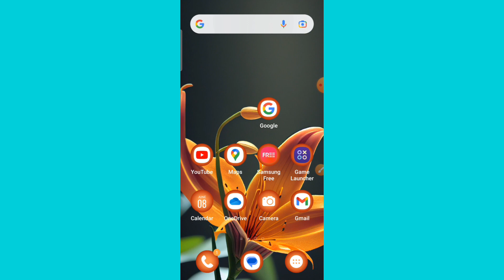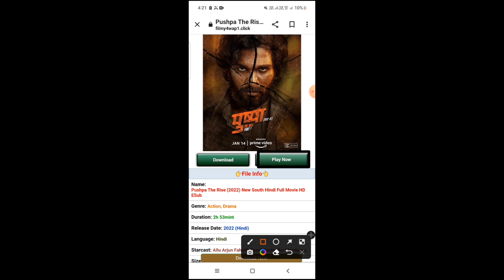📢NEW SOUTH INDIAN MOVIES DUBBED IN HINDI OF THIS WEEK'S NEW RELEASES#2023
New south indian movies dubbed in hindi 2022 full||new south movie||new south movie 2022📢new south movie 2022 hindi dubbed latest this week

new movie
new movie 2022 south indian
hindi dubbed
new movie south
new movies telugu
dubbed in hindi 2022 ful
new song
dubbed in hindi 2023 full
new south indian movies
dubbed in hindi 2021 full
drishyam 2 trailer
drishyam 2
drishyam full movie
drishti ias
drishyam
drill
drive forever
drishyam 2 full movie in hindi
drishyam 2 movie
south movie
south new movie 2022 hindi
dubbed
south new movie
south indian movies dubbed in
hindi full movie 2022 new
south film
movie download
movie download kaise karen
movie download karne ki
movie download website 2022 R
movie download app free
movie doraemon
movie doctor g
movie download telegram
channel
how to download new hi
how to download new hindi
movie 2022
movie in telegram
movie hd
songs mp3
movie in laptop
movies in pc
movie in chrome
songs
how to download new hindi full
movie
new films
new film south
new film song
new film south movie
new film south indian
new film sauth hindi 2022
new film south ki
new film song 2022
new film south mein
new film salman khan
new film south 2022
2 hindi dubbed latest this week X
new south movie 2022 hindi
dubbed latest this week
mahesh babu
south indian movies dubbed
in hindi full movie 2022 new
latest this week
latest this week action
latest south indian movies
dubbed in hindi full movie 2022 N
new releases this week action
latest this week love story
dubbed in hindi full movie 2022
new this week hd
hindi dubbed latest this week
new releases this week love
story
new south movie 2022 fulI
movie hindi dubbed this week
latest
movie tech
movie technology hindi
movie technology
movie technical
movie technical hindi
movie tech
movie teacher
movie technology in real life
movie techno gamerz
movie technique
movie technology scene

New south movie 2022 hindi dubbed, south indian movies dubbed in hindi full movie 2022 new, new south indian movies dubbed in hindi 2022 full, new south movie